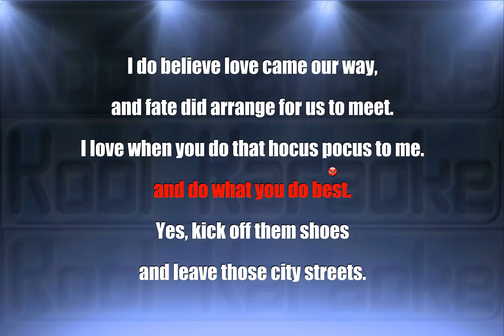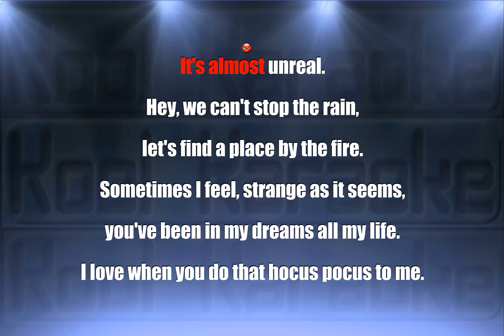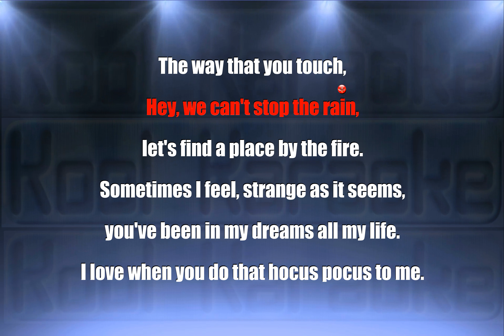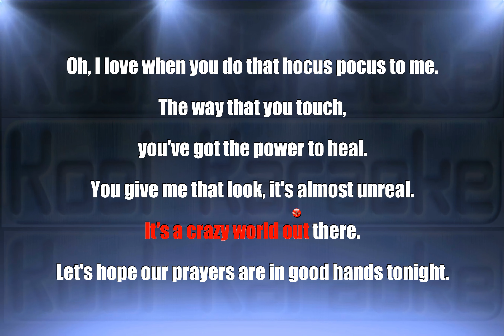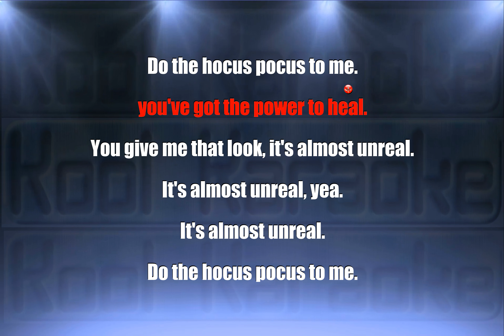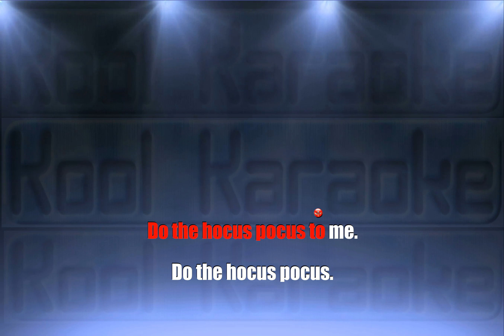Roxette - Almost Unreal (Karaoke version) VT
Roxette   Almost Unreal  karaoke